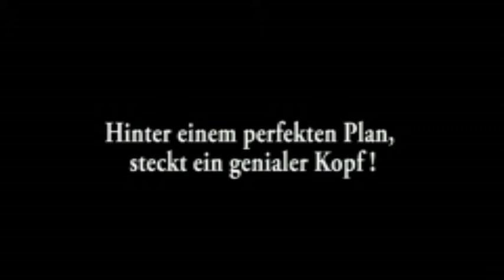[ RAW ] LIBERATION OF SOUL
- Liberation of Soul - ist ein Track aus dem verwegenen Studentenepos
BALKANSERENADE II Der Serbische Bohneneintopf von 2006.
Persiflage, Homage, ambitionierter Trash aber auch auf jeden Fall, Street-Hardcore im Schweine Rock'n Röll Gewand.
Das Video besteht aus Outakes und dem org. Trailer des Films. Wegen Lizensierungsschwierigkeiten musste damals das Projekt Org. Sountrack des Films, eingestellt werden. Fünfzehn Jahre später ist der Song nicht weniger Rock.
Habt SPAß damit.